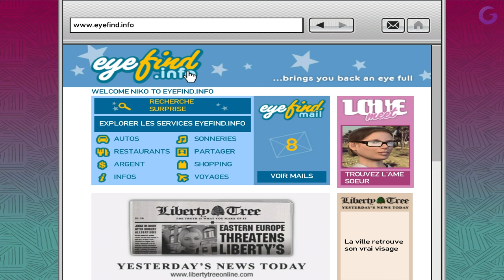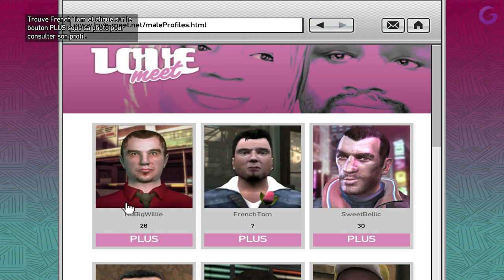GTA IV FR #6 : Playboy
Gameplay | Let's Play FR (Français) sur Grand Theft Auto IV (GTA 4) (PC)

Galax